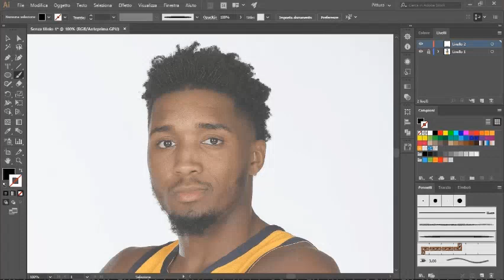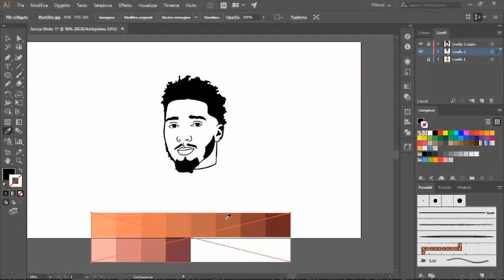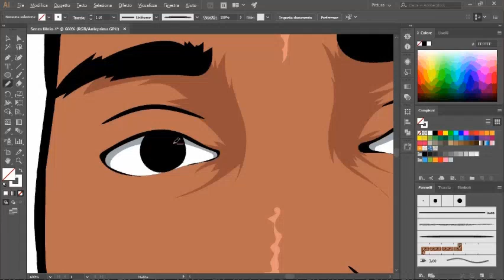Donovan Mitchell | Speedart Portrait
Speedart video of my last artwork

Your custom artwork speedart video will be upload on my YT Channel!